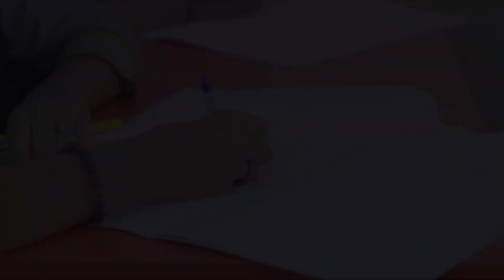Class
Class Video